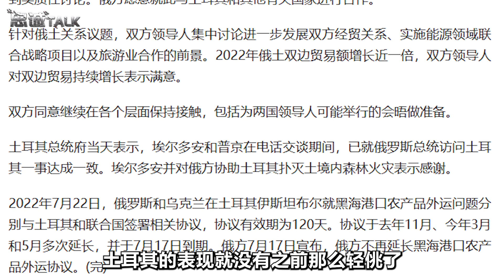埃爾多安終於打通電話，未料，普京當久了冤大頭，現在學精了【卢忠诚】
埃爾多安終於打通電話，未料，普京當久了冤大頭，現在學精了